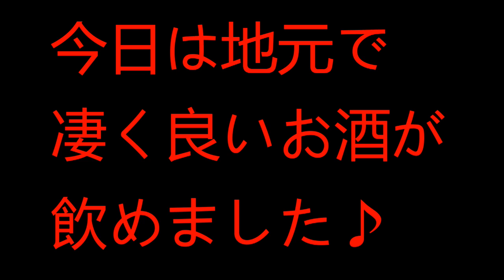立ち飲み せんべろ【港区】やまでら地元の角打ちでお酒を飲みました！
☆基本情報☆
住　所：大阪府大阪市港区築港1-13-34
入り辛さ：★★☆☆☆（並）
食べログはこちら